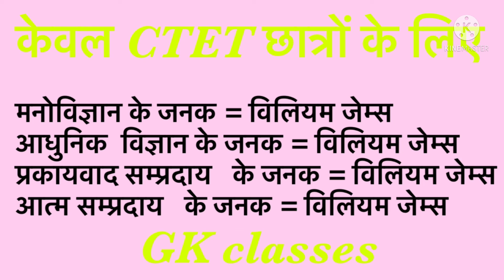CTET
1 to 5
6to 8